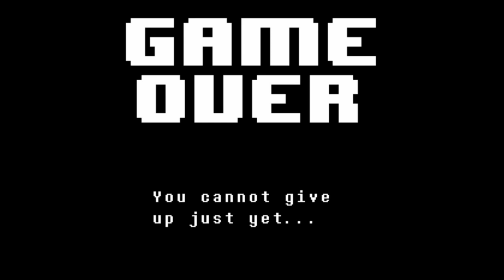VRtale Chara makes 2 Hoppous Fight! Fan Friday! VRchat Funny Moments!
What do you get when you throw VRtale Chara onto Snowdin for the 100th time with a bunch of fans and a couple hoppous? A great battle of course! Or do you? Will Chara get the fight he set up so smugly? Or will the tables turn on our mischievous little deviant?
Its also seems in another place...far far away. something stirs. in the shadows.